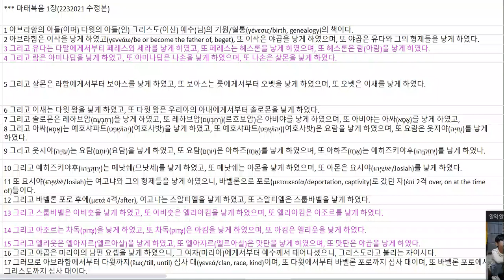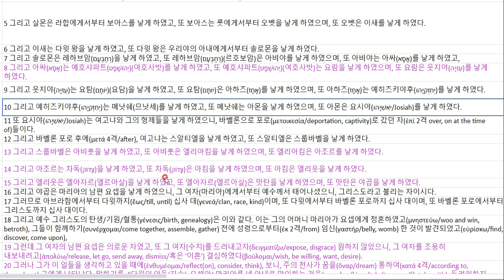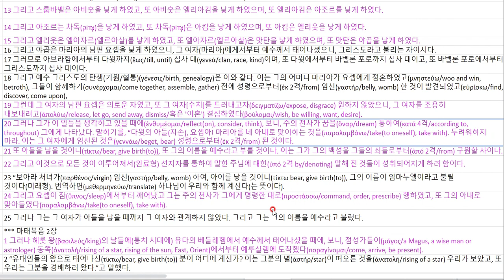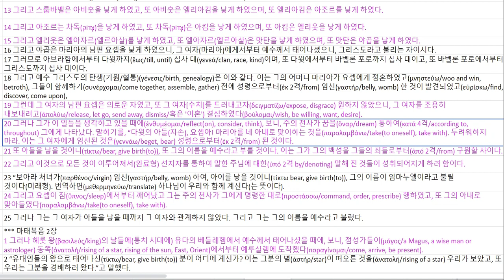마 1 20220307 0921150962